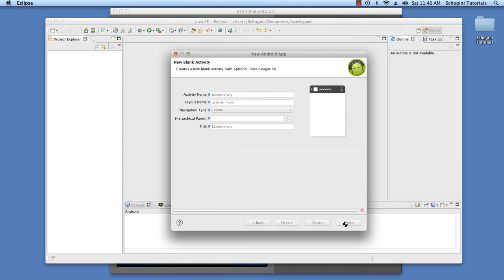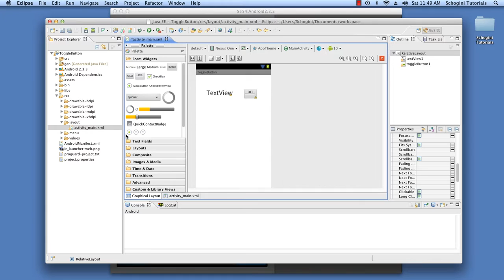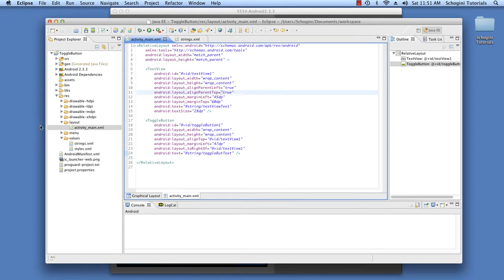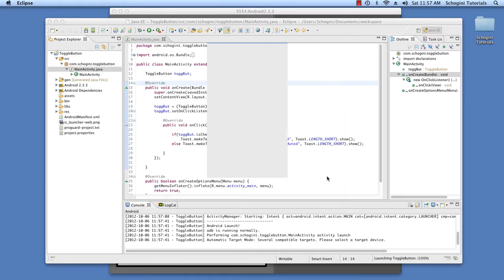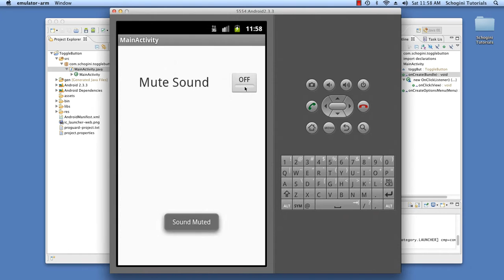03 09 ToggleButton - Android App Development Tutorial Part 03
03 09   ToggleButton  - Android App Development Tutorial Part 03